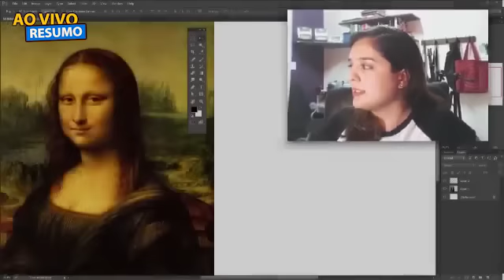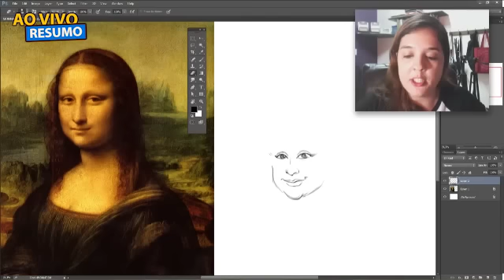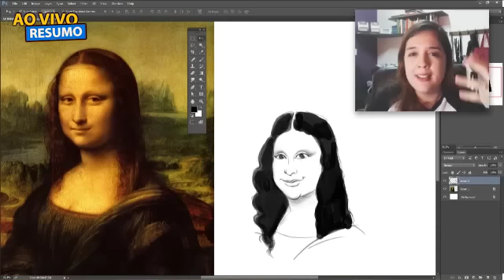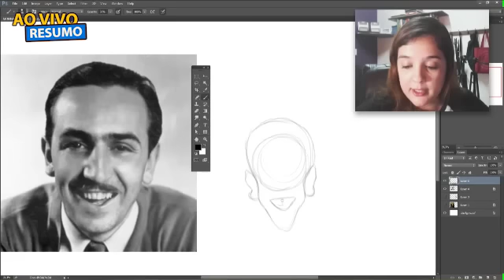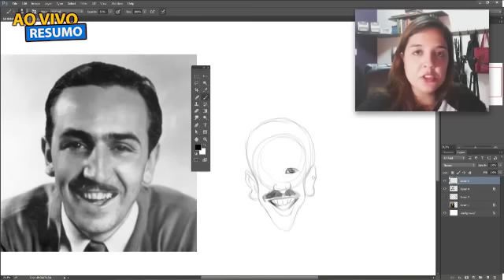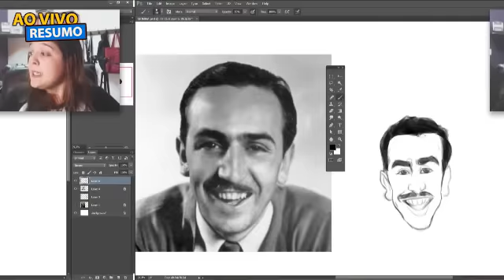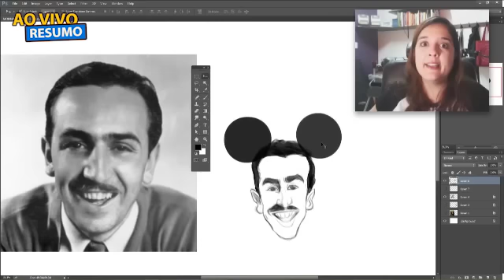Dia Mundial do DESENHISTA 🔔 [RESUMO] AO VIVO #01